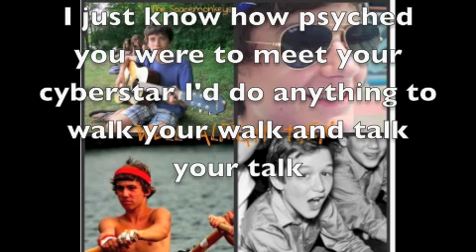The Spacemonkeys- Rocket Science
Will H.Jacobson-drums, vocals
Chris Fabian-guitar, piano
Aidan Dunn-bass
Gabe Friedin- guit.